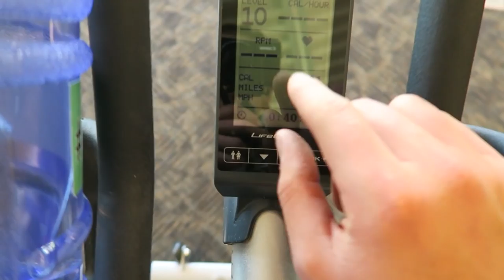GIRLS STOLE MY CAMERA || Vlog_61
VLOG_61

PLANTRIOTIC.COM